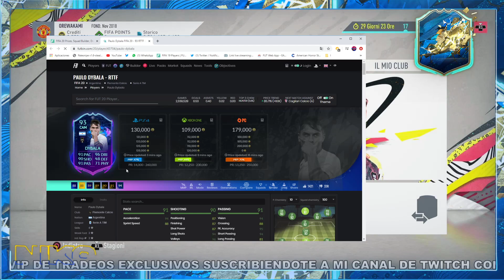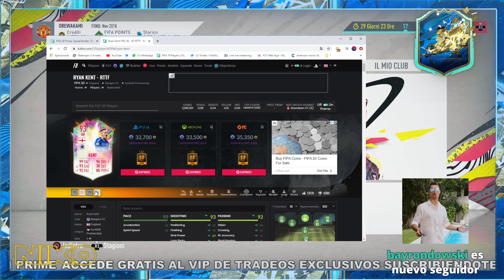+9 SOBRES DE TOTS ASEGURADO Y 1 ICONO ASEGURADO EN FIFA 20 | PRE-SEASON FUT 20